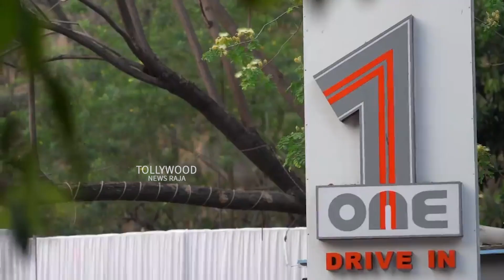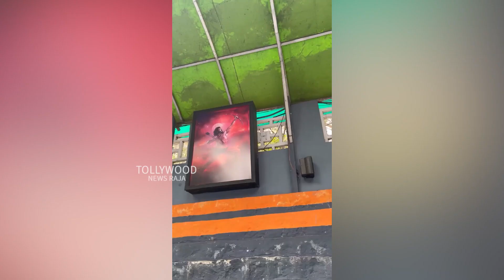RRR Movie Success Party FULL VIDEO | Anushka Shetty, Ram Charan, Jr NTR, Upasana, Rajamouli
Watch : RRR Movie Success Party FULL Video Anushka Shetty, Ram Charan, Jr NTR, Upasana, Rajamouli